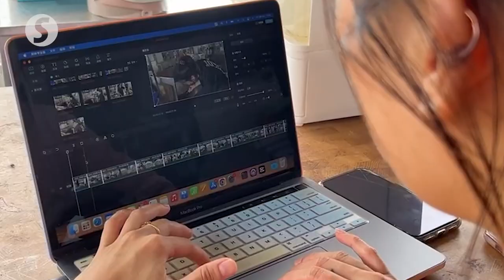From fishmonger to social media sensation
Fishmonger Oh Puey Ping from Penang is making waves on social media with her insightful videos and snippets of her daily life.